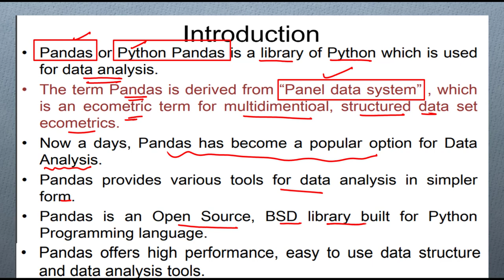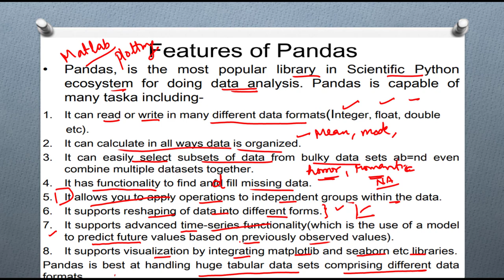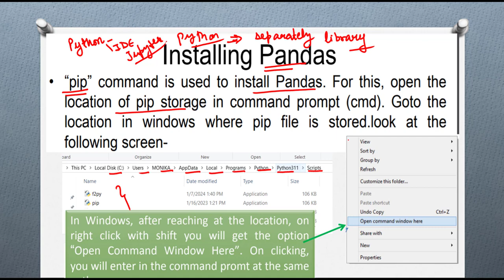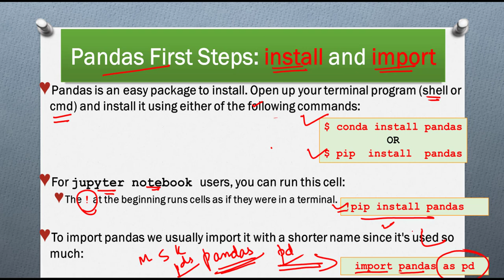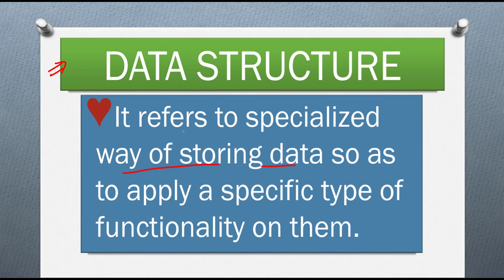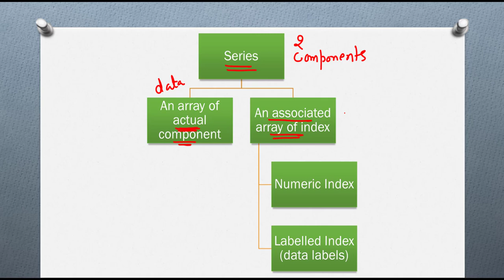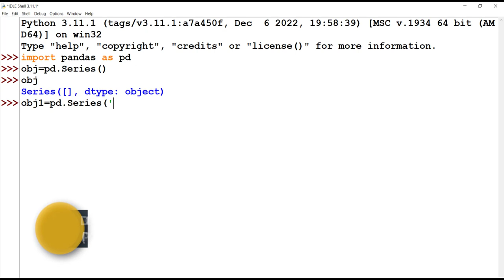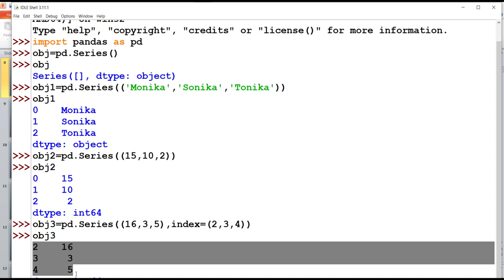Pandas (Series) in Python IP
00:00 Introduction to Pandas
00:44 Features of Pandas
4:33 Installing Pandas
7:17 practical demo of pandas installation
7:55 using pandas to create an empty series
14:33 using pandas to create non empty series